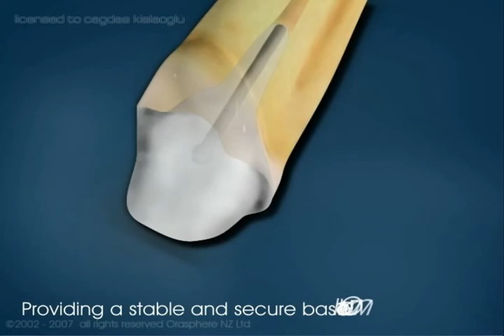Diş Tedavi Videoları - videos of dental treatment